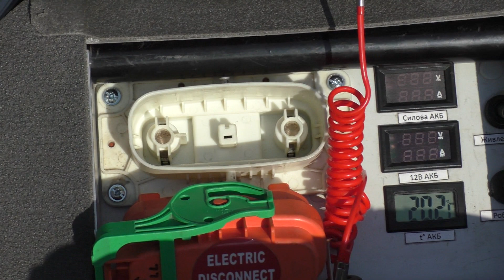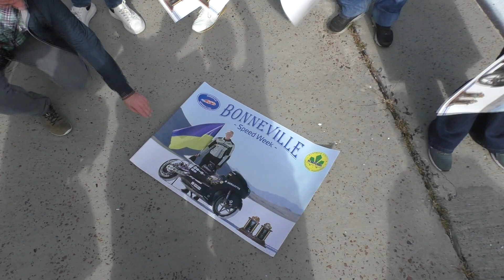Spirit of Ukraine Electric Motorcycle and Sergey Malik set New Record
- Spirit of Ukraine Electric Motorcycle and Ukrainian pilot Sergey Malik set a new national record of top speed on electric motorcycle - 201 km/h on runway 15/33 (3500 meters) of Aeroport Antonov (GML, UKKM)